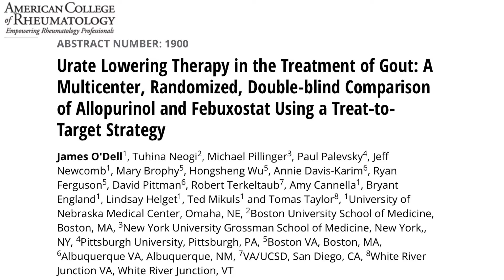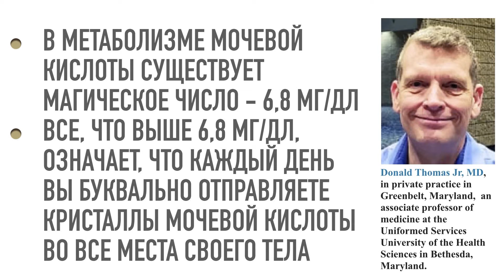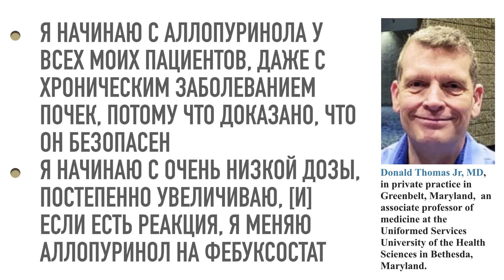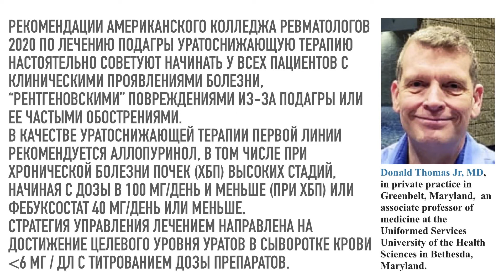Магическое число в метаболизме мочевой кислоты при подагре: что оно означает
Об этом видео:Подагра, если достает, легко не покажется, и действовать надо, обострения лечатся по своей схеме, а вот проблема, которая в инбытке мочевой кислоты, по своей. Здесь средства первой линии аллопуринол и фебуксостат, и как поступать, на этом видео в соответствии с первым доказательным исследованием на сей счет.